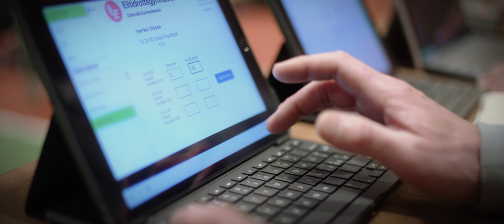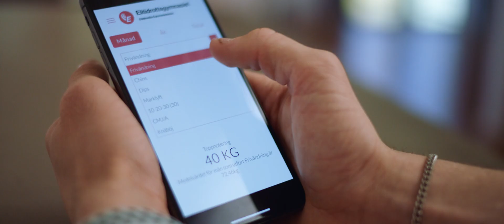Mellan dröm och verklighet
Uddevalla Elitidrottsgymnasium tog hjälp av PowerApps för att förbättra idrottsprestationer. Lärare på Uddevalla Elitidrotsgymnasium hade en idé om hur man bättre borde kunna untyttja insamlad data från elevernas idrottsprestationer för att följa upp och även optimera träning.